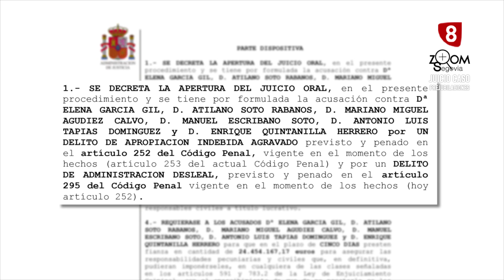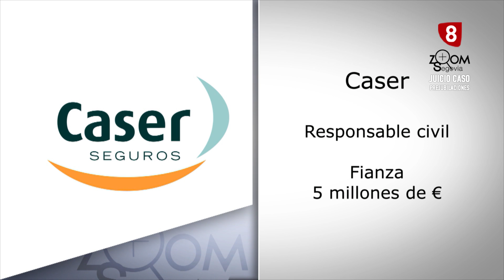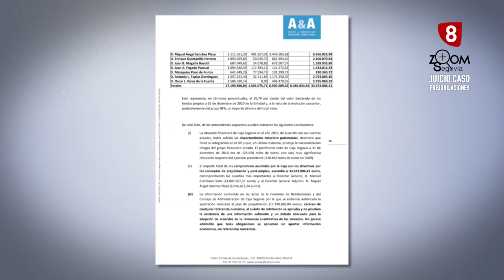Zoom Segovia, Juicio Caso Prejubilaciones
La integración de Caja Segovia en Bankia se hizo realidad en el año 2010. Tras un acuerdo inicial en junio, refrendado por la asamblea general unos meses después, el traspaso de activos y pasivos de hacía realidad a principio de 2011. Poco después UpyD denuncia el plan de prejubilaciones del equipo directivo.
Es ahí donde se inicia el camino para la apertura de este juicio oral.